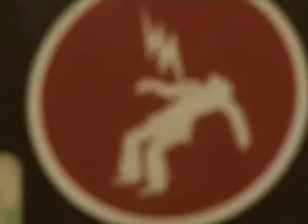Despreciables - Prefiero a Satán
Videoclip del tema "Prefiero a Satán" de la banda Despreciables.